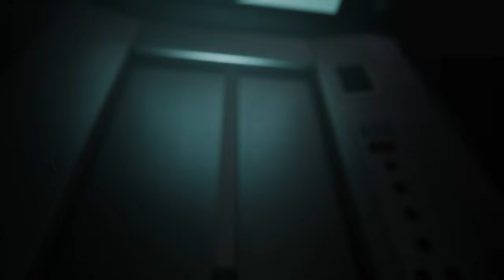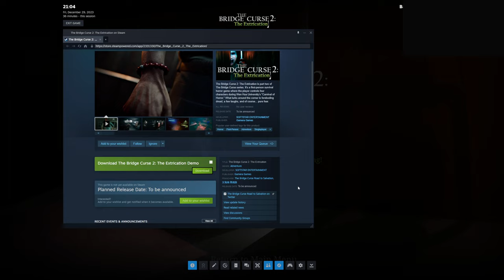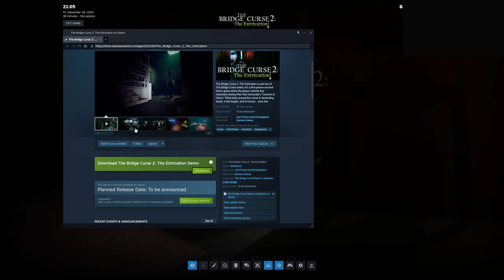The Bridge Curse 2 part 2 بۆم هات ئەو جینۆکە